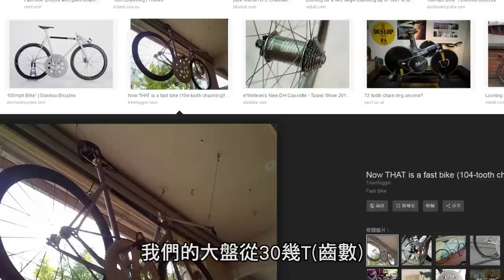別人煞車我SKID，學會SKID讓你人車合一 。 瞭解齒比的奧妙之處! Skidding Test! Understand Fixed Gear Ratio.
單速車最初的感動就是SKID，
認識自己的單速，從齒比開始，
把SKID玩起來吧!!!

* 齒比計算方式: 大盤 / 後齒 = 齒比 *

The first inspiration to ride fixed gear bike is "SKID".
To get more familiar with fixie, start from gear ratios.
Let's skidding!!!

*Gear ratios calculation: Chainring teeth/ Cog teeth = Gear Ratio*

特別感謝: ALTER CYCLES
Special Thanks: ALTER CYCLES

星期天，晚上10點 固定上片，
想要看更多、深入單速車的文化，

► You’re free to use this song in any of your YouTube videos, but you must include the following information and artist credits in your video description (Copy & Paste the below paragraph: Music Credit - to use as artist attribution within your own videos description box.)